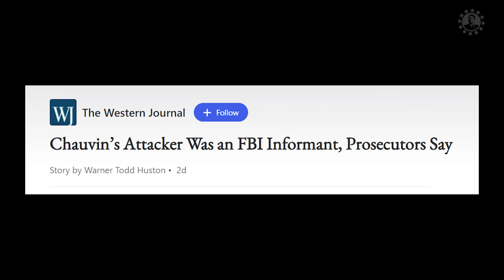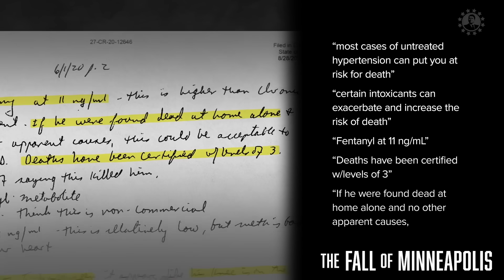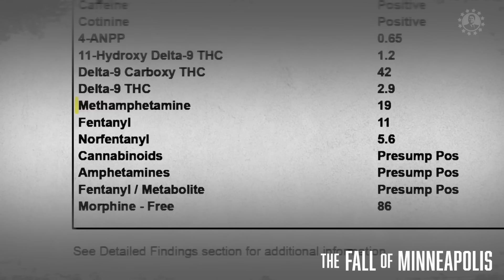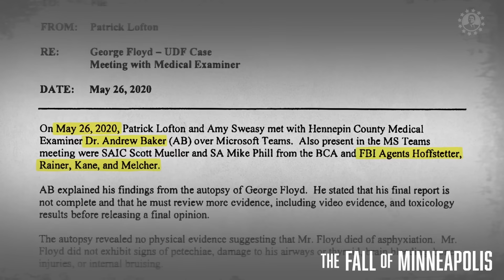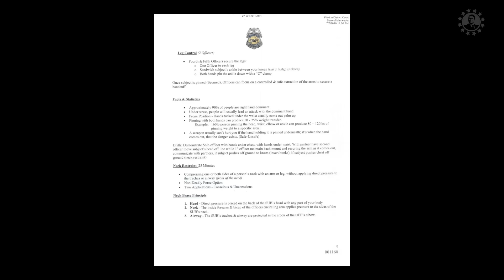Did The FBI Alter George Floyd's Autopsy Report?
Noble Gold is Who I Trust ^^^ ️
ALPHA CRITIC
MR REAGAN MERCHANDISE
FOLLOW MR REAGAN ON TWITTER!